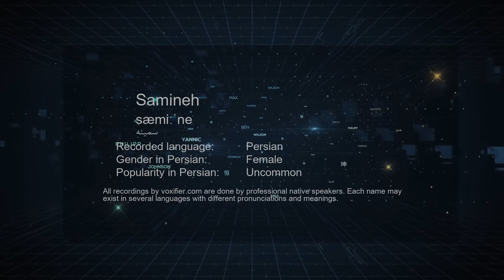How to Pronunce Samineh (سمینه) in Persian (Farsi) - Voxifier.com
This is the Persian (Farsi) pronunciation, gender, and phonetics recording of the name Samineh (سمینه). The same name may exist in other languages with different pronunciations. Check the meaning of name along with other possible pronunciations or similar names for free Voxifier uses the help of expert linguists to simplify pronunciations by replacing some special sounds with sounds more commonly available across all languages.